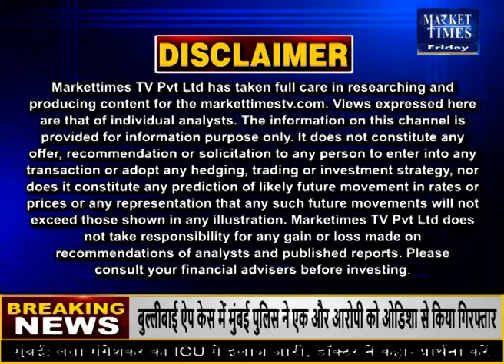सोना खरीदें या बेचें ? जानिए एक्सपर्ट की राय | Market Times TV